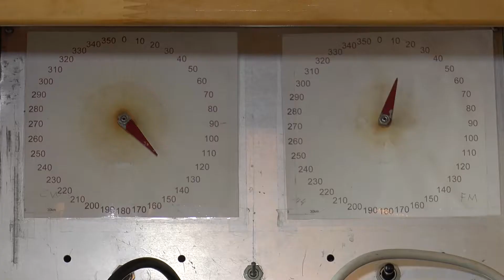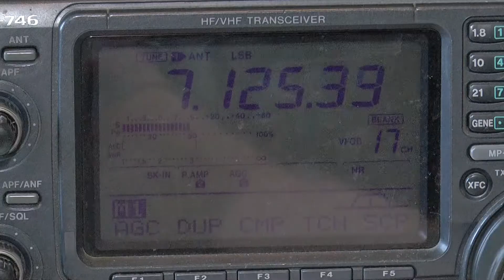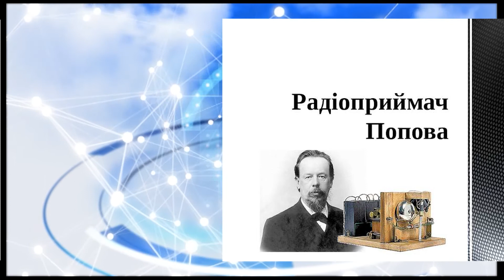Виходи в ефір з поля: полтавські радіоаматори розповіли про своє хобі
Сьогодні, 7-го травня, у світі відзначають день радіо. Це свято працівників галузей зв’язку, в тому числі радіожурналістів та радіоаматорів. Більше про хобі останніх та про одну з аматорських радіостанцій у Полтаві - дивіться далі в сюжеті.